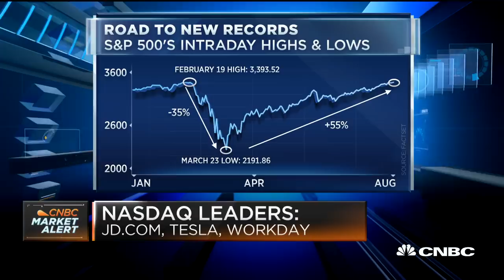Josh Brown on why market is justified in making a new high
The S&P 500 rose to an all-time high on Tuesday, capping off its incredible recovery from the coronavirus-induced sell-off that knocked it off its previous record back in February.

The broader market index climbed 0.2% to 3,389.78, a record close. It also notched an intraday all-time high, reaching 3,395.06 earlier in the day. The S&P 500′s move into record territory came after the index flirted with its all-time closing high for more than a week. It also confirms the start of a new bull market.

“There has been a lot of good news seemingly validating” this move higher, said Andrew Slimmon, managing director at Morgan Stanley Investment Management. Slimmon noted the economic data has been strong recently and corporate earnings have topped analyst expectations.

“But I would argue the market here is very vulnerable to some type of bad news ... You look at the type of stocks that have worked, and they’re the higher-risk, higher beta plays,” Slimmon said.